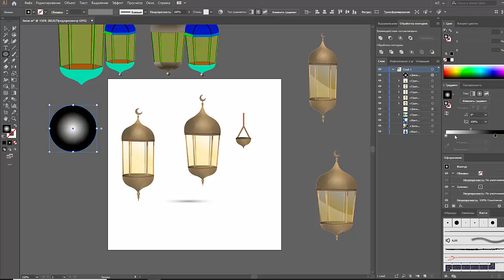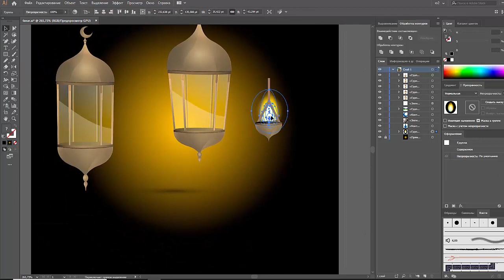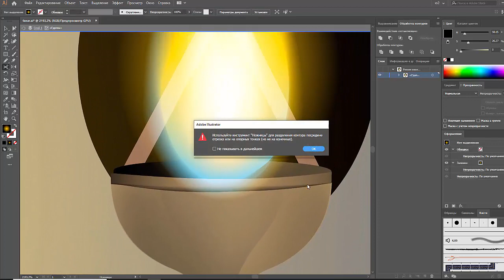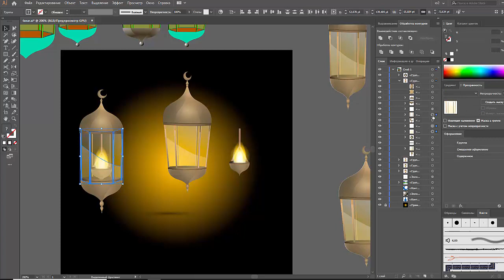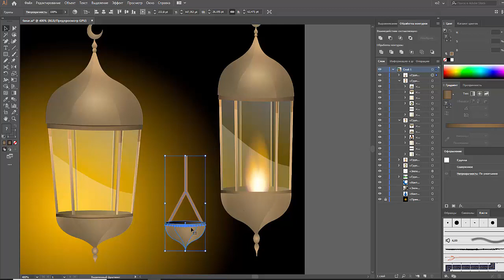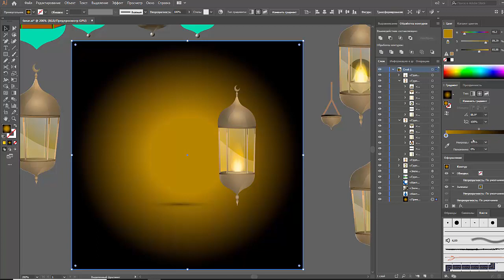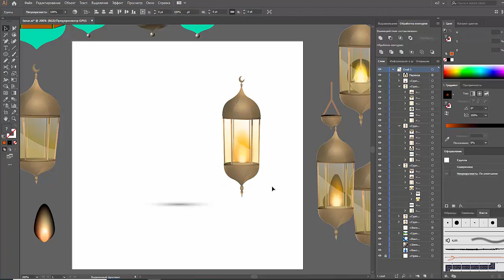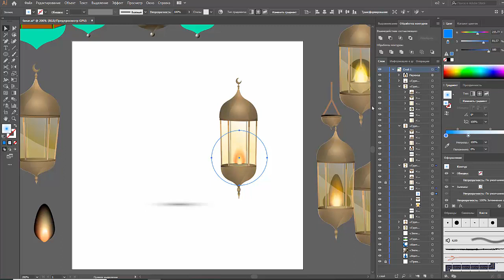8. | JULI ROSE